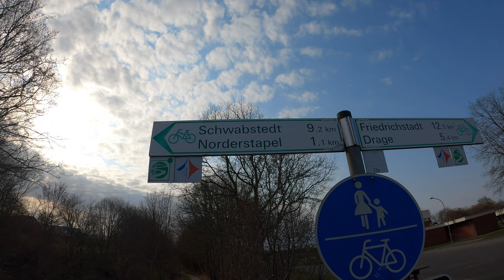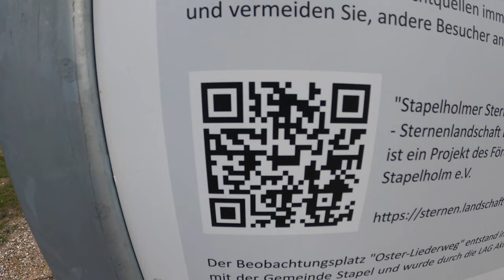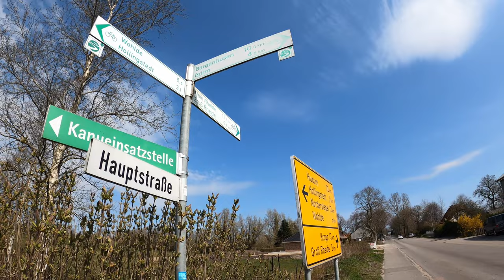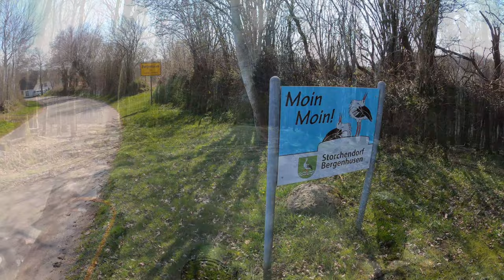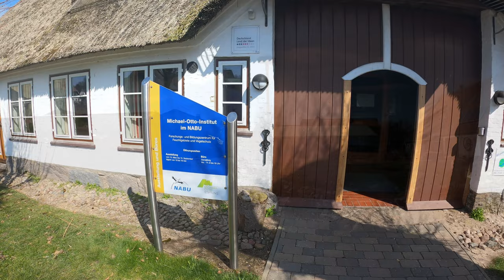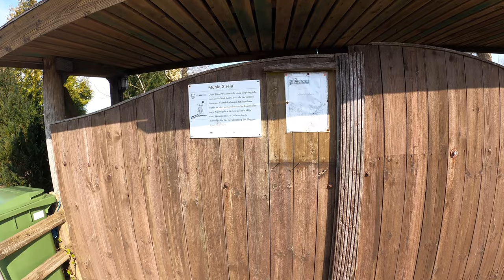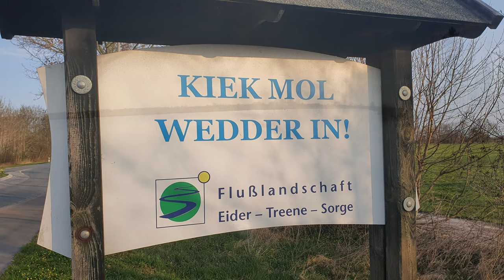Eider-Treene-Sorge-Weg | April 2021 | Nordrunde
Der Eider-Treene-Sorge-Weg,
ein 240 km langer Radweg durch die größte Flusslandschaft Schleswig-Holsteins.
Wiesen, Moore, Seen, viel Natur und einiges an Flora und Fauna sind am Weg anzutreffen.
Diesen Weg habe ich in einzelne Rundtouren aufgeteilt , um sie an einzelnen Tagen abzufahren.
Dieses mal ist schon die letzte Runde, die Nordrunde, an der Reihe. Unter anderen mit einigen schönen Anlaufpunkten auf über 90km verteilt.
Viel Spaß!